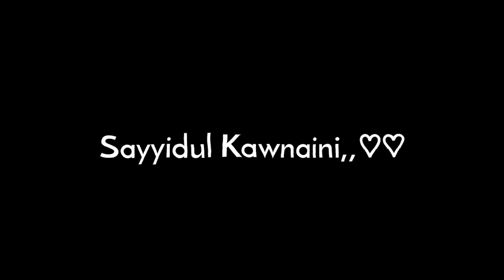Maula Ya Salli Wasallim Da-Iman Abadan😊🥀৷।Islamic Song।।Lyrics Video।। Black Screen Status